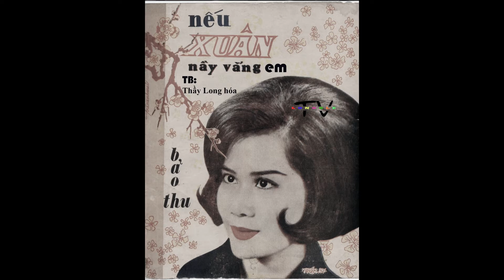Nếu xuân này vắng em